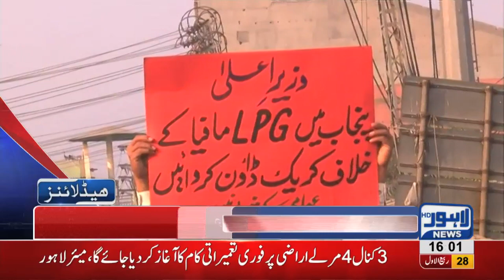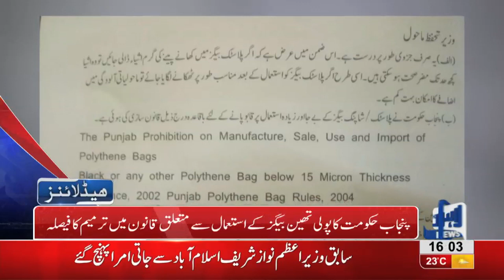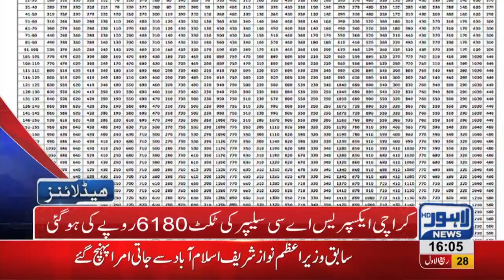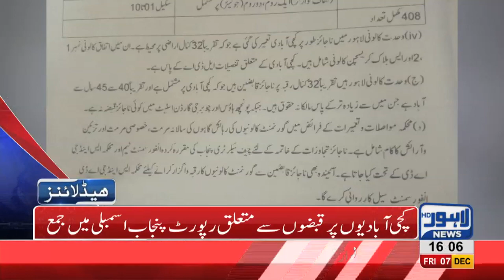04PM Headlines Lahore News HD – 7th December 2018